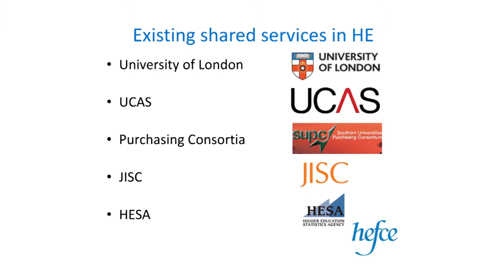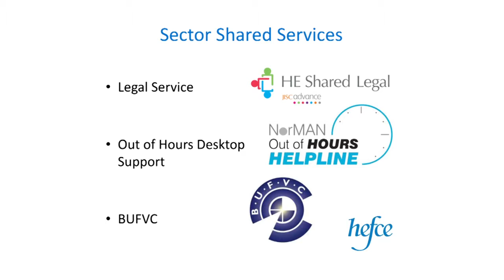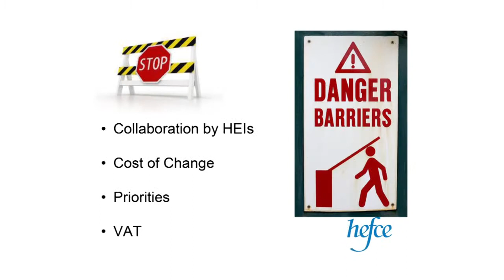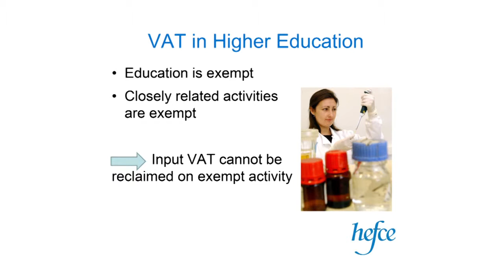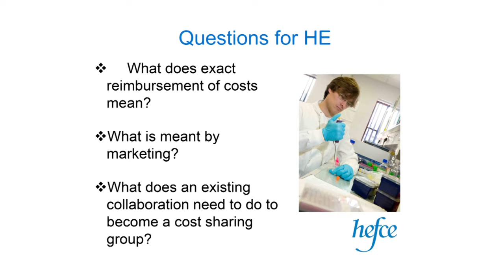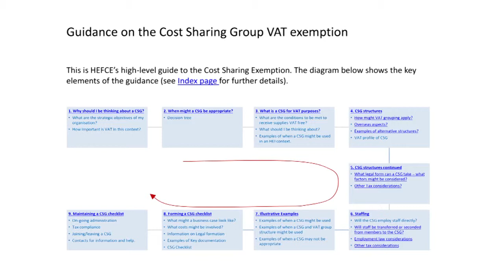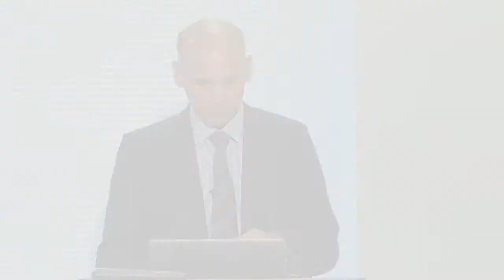1 Cost sharing exemption guidance